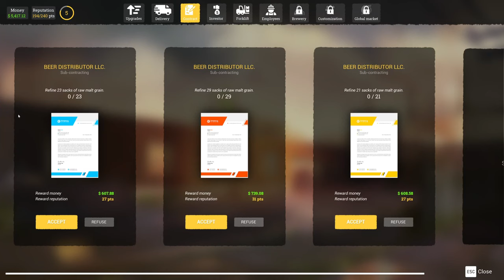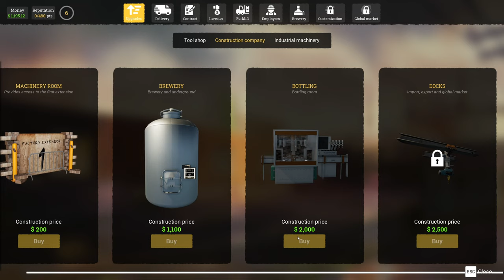Brewing Deaths Lager in Beer Factory! Eps 2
Logistics to manage:

Manufacture usually requires a production line, some resources, storage options, and transportation. In Beer Factory, where your goal will be to produce beer, you will need to import and store the raw materials, refine, brew in tanks, store beer, bottle it and finally send it to the client.

Recruit and manage your employees:

When you want to develop your business, nothing will work better than hiring staff to help you with your day-to-day tasks. The employees in your factory can handle most jobs, but it is up to you to tell them what to do. Don't forget to monitor their progress!

In order to make beer, you need all kinds of machines. Once you have invested in new machinery, you will be able to exploit it, improve it, and use its maximum potential to produce even more! Then you can expand your factory to grow your business into an empire!

PC Specs:

G.Skill Flare X5 32GB DDR5-6000MHz
AMD Ryzen 9 7900X 5.60GHz 12-Core
Palit RTX 3080 ti 12GB